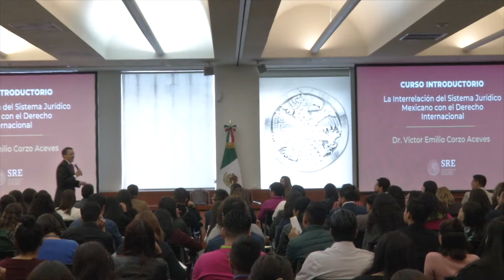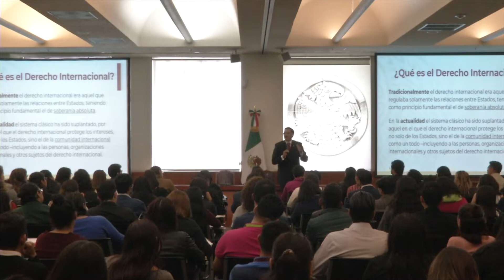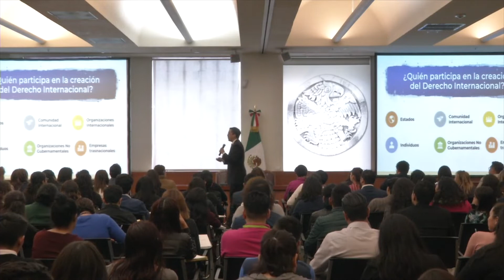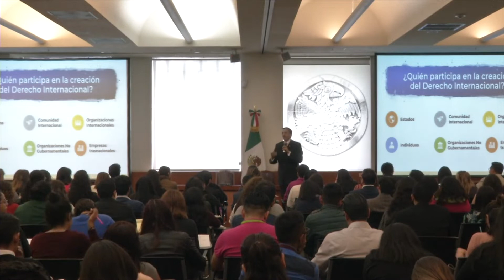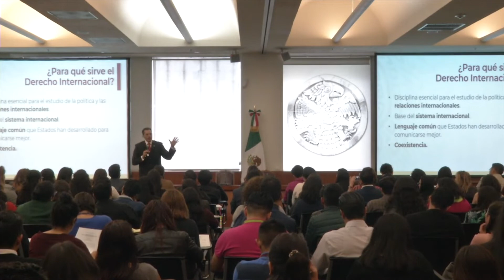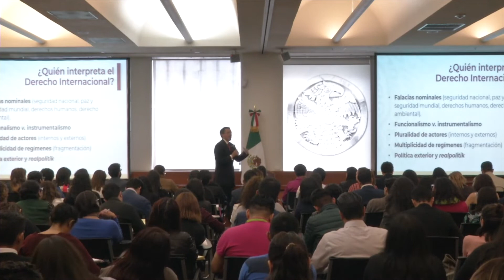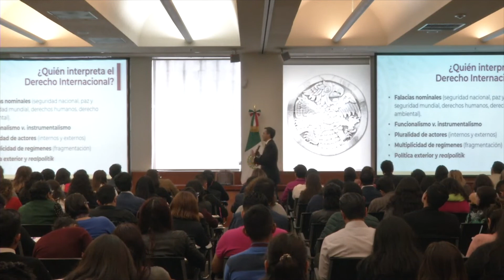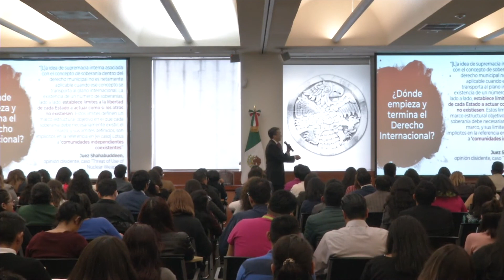Sesión 1 - Curso introductorio de Derecho Internacional en la SRE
Video de la primera sesión del curso introductorio sobre "La interrelación entre el sistema jurídico mexicano y el Derecho Internacional" impartido en la Secretaría de Relaciones Exteriores el 29 de julio de 2019.

En esta primera sesión se abordarán las siguientes preguntas:

¿Qué es el Derecho Internacional?
¿Quién crea el Derecho Internacional?
¿Para qué sirve el Derecho Internacional?
¿Quién interpreta el Derecho Internacional?
¿Cómo se conforma el Derecho Internacional?
¿Qué ramas constituyen el Derecho Internacional?
¿Dónde empieza y termina el Derecho Internacional?